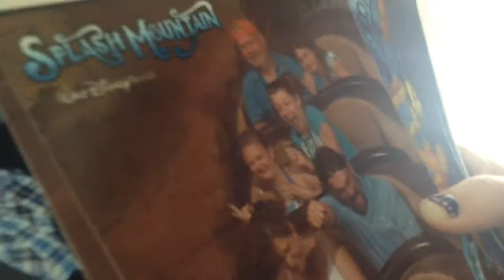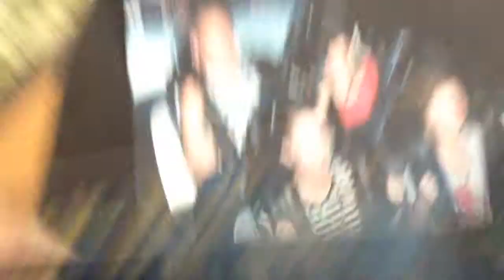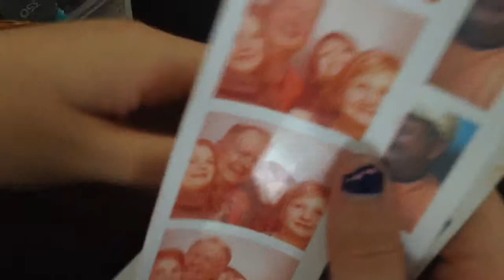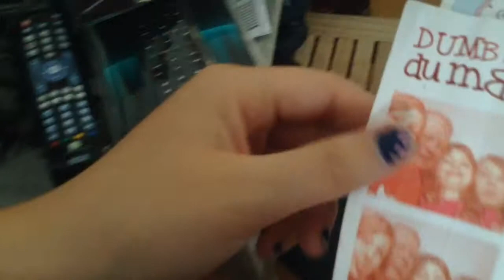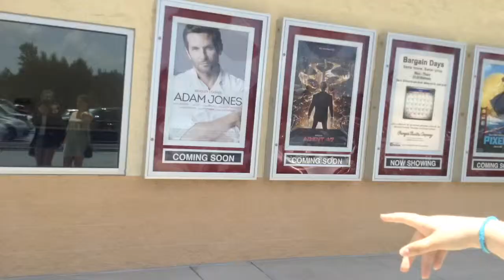Jurassic World is Amazing!:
I forgot to end the vlog so I'm sorry about that but I just want to say that this channel is not only going to be for vlogging but since me and Kaylee aren't together right now we can't do any other videos yet.